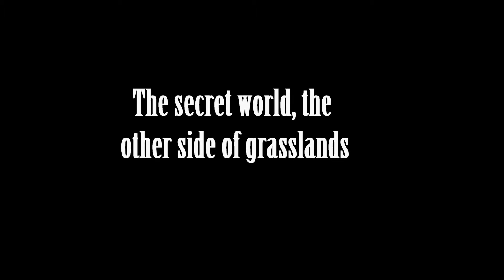Black and white images, The other side of grasslands.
The secret world, the other side of grasslands.

Black and white images.
photographed in FoxKoit  ( Koit Ratas )
Location in my secret place.